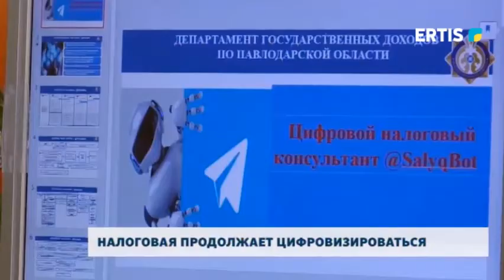Налоговая продолжает цифровизироваться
С 1 марта текущего года появился новый способ отслеживать налоговую задолженность, пеню, и даже оплачивать их. Об удобствах телеграмм-бота расскажет наш корреспондент.